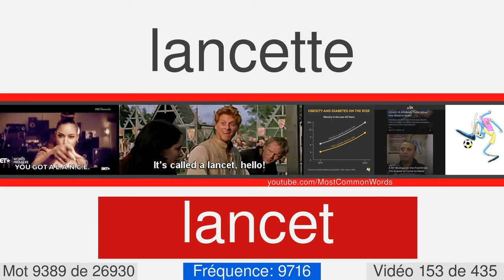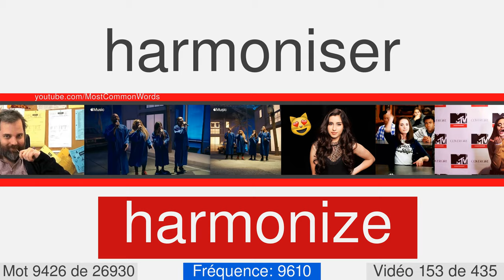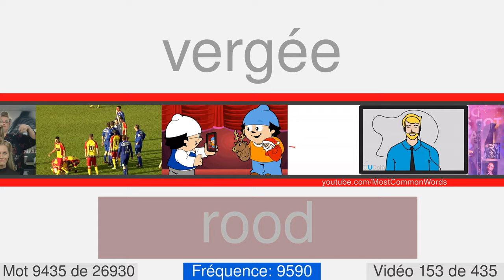La plupart des mots anglais communs avec traduction, prononciation et animation #153 EN⬅FR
27000 mots anglais avec traduction, prononciation et animation
Ceci est le numéro vidéo 153 de 435. Il contient 61 mots, de 9375 à 9435. Voici quelques-uns d'entre eux: walrus, chime, gastric, vastness, dais, aroma, artistically, estuary, sandal, subside.